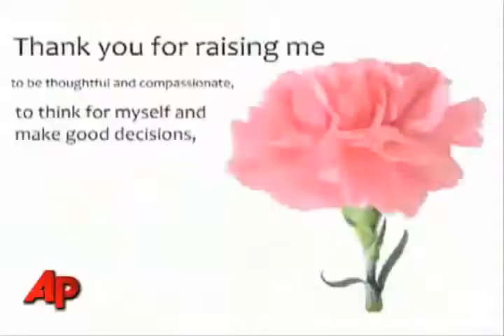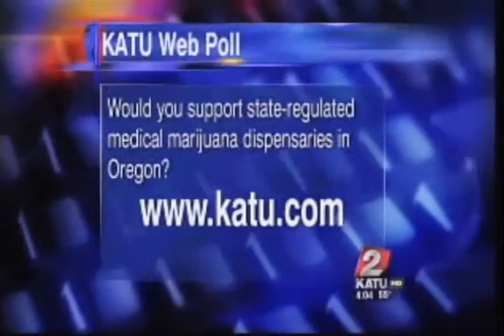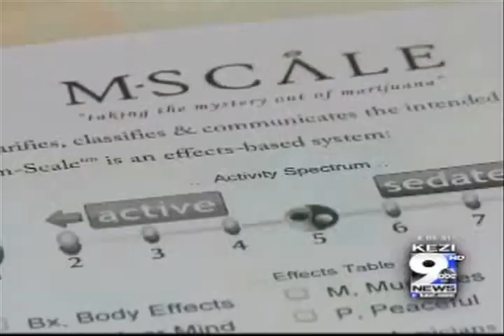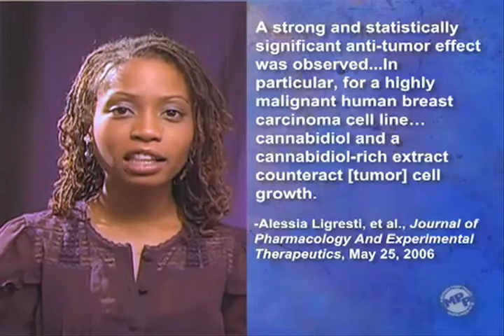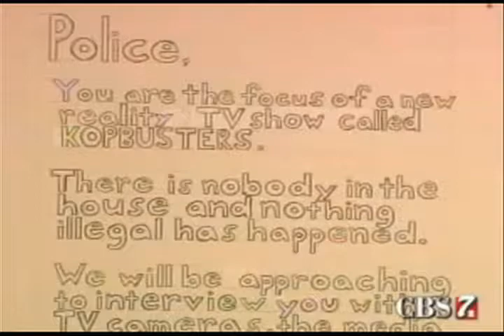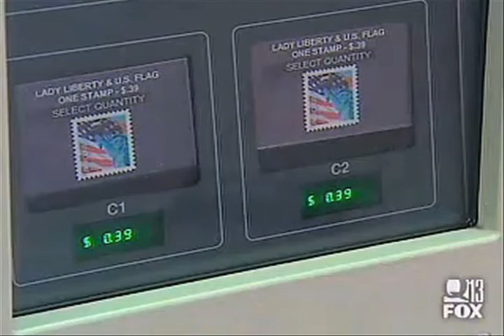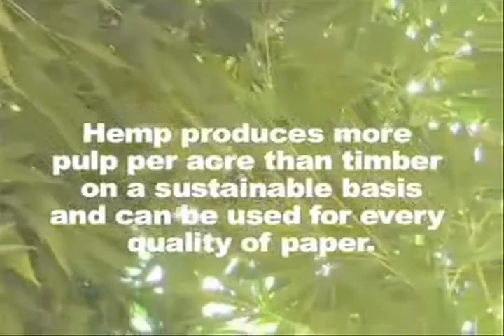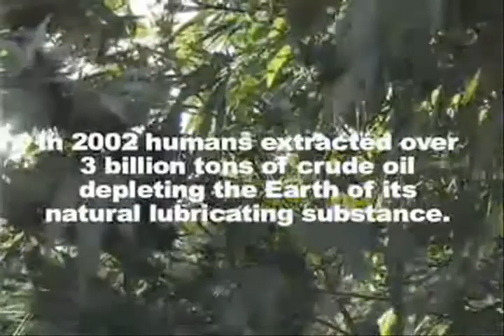Eugene Cannabis TV #353 - ectv.353.063010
June 30, 2010. DanK goes to Eugene Saturday Market and interviews Samonberry. Videos include "Stiletto Stoners", "Moms Smoking Pot", "Marijuana Two-Minute Truths", Barry Cooper busts incompetent police officers.